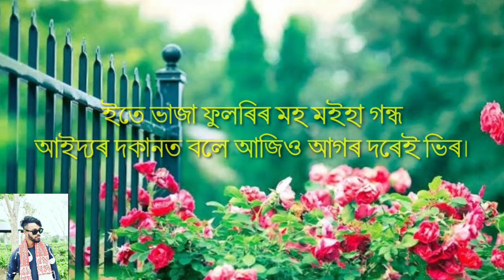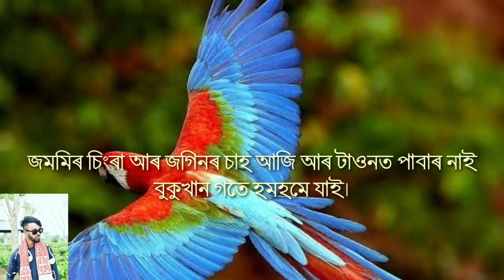বৰ্নিবাৰী বাজাৰৰ সেই গইধলা গেলা পাহৰিবা নৰি ।